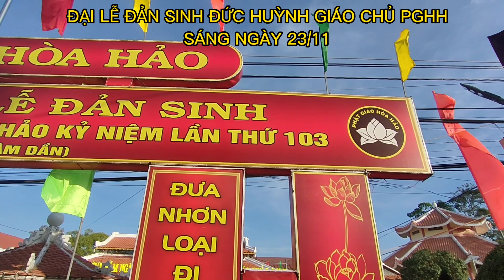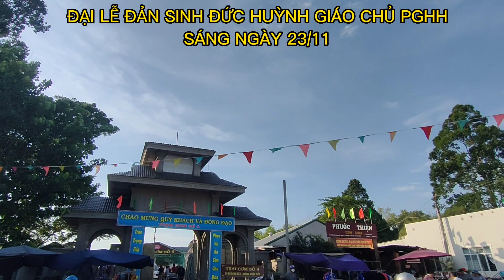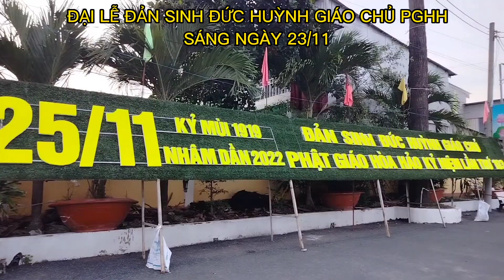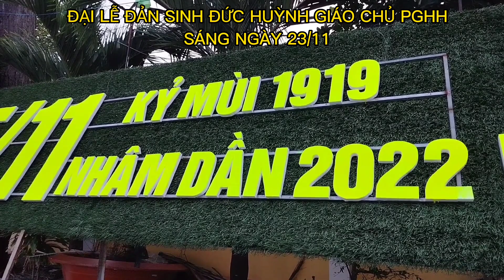Đại Lễ 25.11.Nhâm Dần. sáng ngày 23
Mời quý vị cùng xem và chia sẻ cho mọi người cùng xem nhé,
 cám ơn ạ